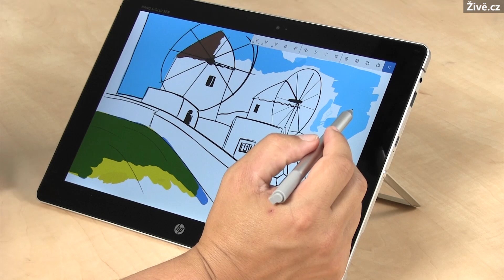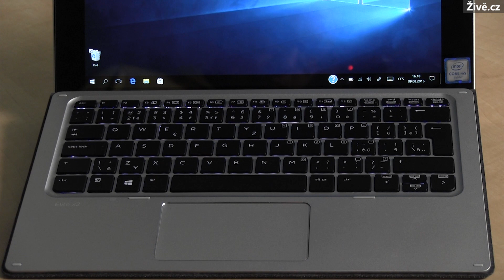HP Elite x2